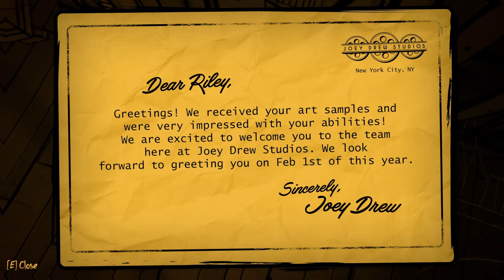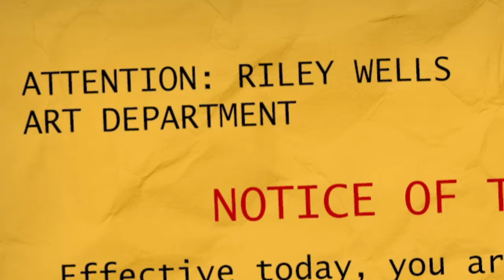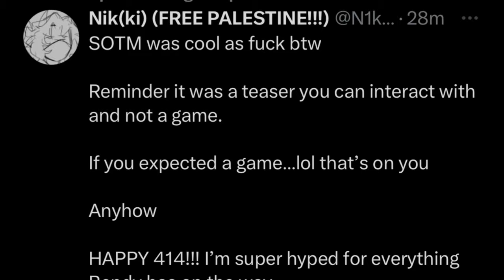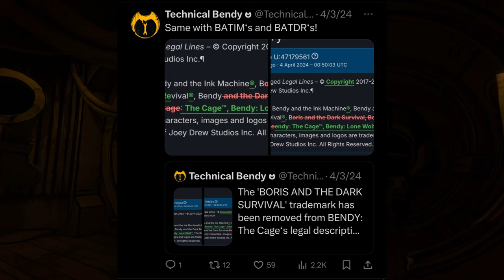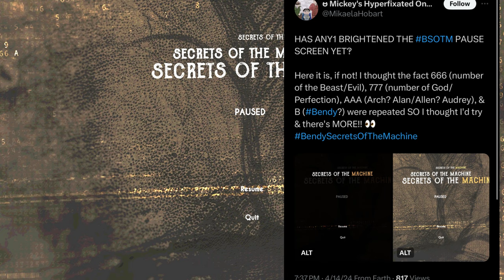Bendy: Secrets of the Machine EXPLAINED! - [Full Story & Game Breakdown & Analysis]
Bendy Returns with an Exciting NEW GAME, Along with All SECRETS & EASTER EGGS So Far in Bendy: Secrets of the Machine EXPLAINED! - [Full Game & Story Breakdown & Analysis] with the ending! & Bendy: Secrets of the Machine Story EXPLAINED with a Full Breakdown & Analysis

The time is NOW BENDY FAN GAMES ARE BACK! Is this The BIGGEST Comeback in Bendy History? Well, find out in today's bendy video. BENDY Has a Secret New GAME Releasing This MONTH! - [Bendy: Secrets of The Machine] We'll also be giving a glimpse of what's coming up next in Bendy NEWS section of our channel! So be sure to check out this video to find out all the latest news and trends in Bendy NEWS! Also, the NEW Bendy: Secrets of the Machine Steam Page

Chapters:
0:00 Bendy: Secrets of the Machine EXPLAINED
0:48 Story EXPLAINED With a Full Breakdown & Analysis
4:29 Game EXPLAINED With a Full Breakdown & Analysis
10:33 Finale Thoughts/Outro

I hope you enjoyed today's video, give a LIKE👍 if you want to see more Bendy Videos.